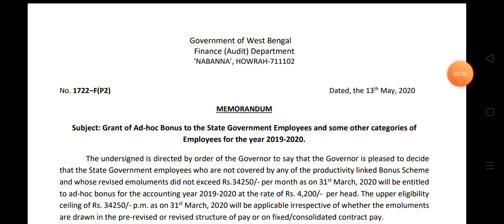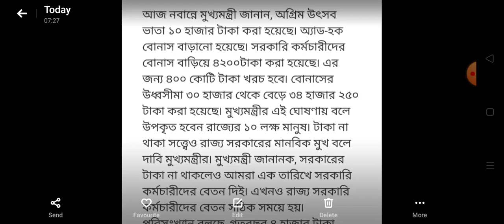Grant of Ad hoc Bonus to the State Government Employees and some other categories of EmployeesNotice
Ad hoc Bonus,Festival Bonus Announcement

Important Links